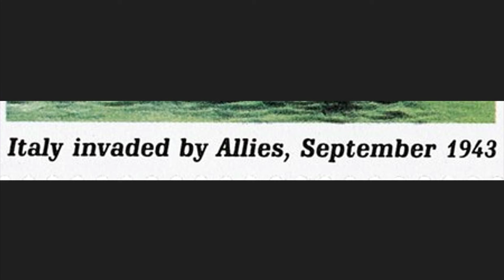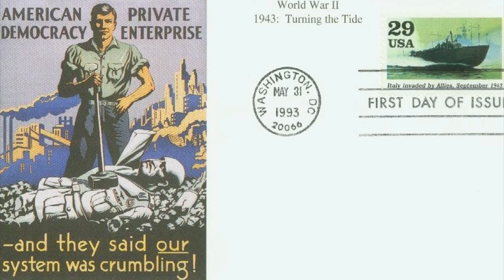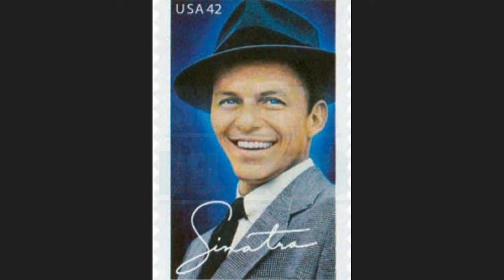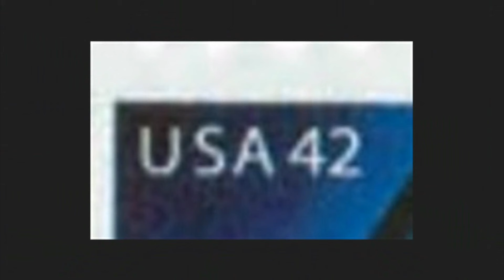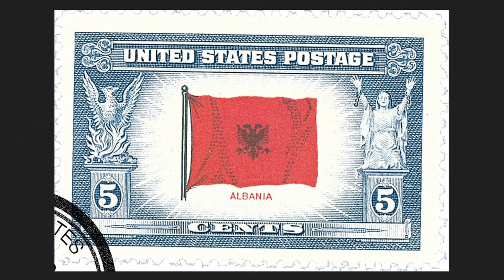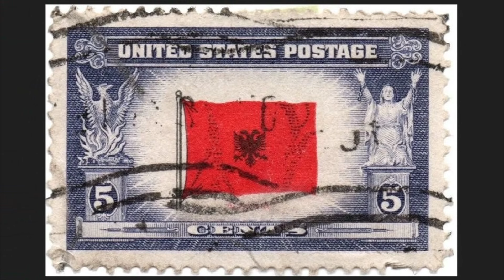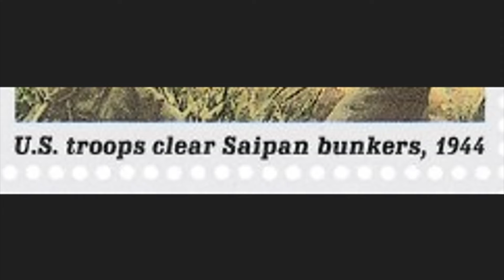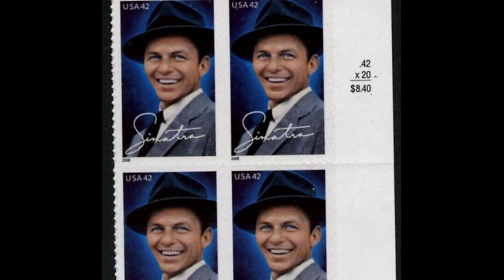MIGLIORE collezione di francobolli italiani della Seconda Guerra Mondiale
★★★ PERCHE' ISCRIVERSI? ★★★